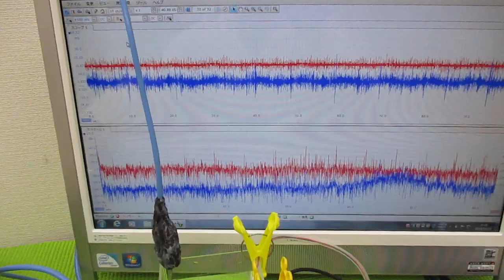メガヘルツの超音波発振制御プローブを利用した実験動画 ultrasonic-labo